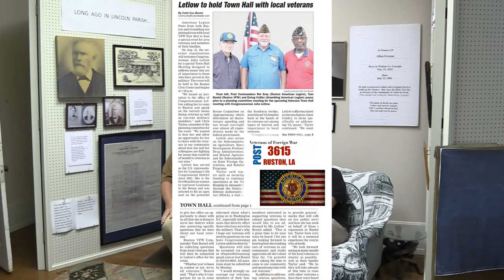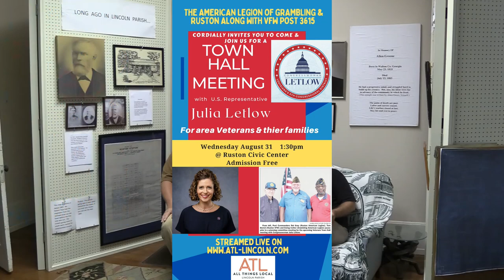Veterans Town Hall Meeting with US Representative Julia Letlow Wed 8/31 1:30 Ruston Civic Center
VFW Post 3615 Commander Tom Boniol talks with Rick Godley about the upcoming Town Hall Meeting with Julia Letlow, Wed. 8/31   1:30   Ruston Civic Center.

This event will be streamed LIVE on Rick Godley's Streaming Network

Today's show was filmed at The Lincoln Parish Museum & Historical Society.

Our museum is desperate need of some TLC before we begin hosting Chautauqua’s series, exhibits, educational events for our communities.  Matter of fact, our goal is to get ‘our house in order’ and be the hub or epicenter of the Sesquicentennial of Lincoln Parish next year!

Since 1975 you and others have helped sustain this precious resource and we are grateful.  Would you be willing to invest in ‘Operation Rapid-Reboot’?

I am in the process of getting quotes for overall cleaning both inside and outside the building.  Installing new energy efficient lights, landscaping, and the rebuilding of the gazebo, rejuvenate our gardens to name a few projects.

Thank you in advance for helping launch the 2nd Renaissance of The Lincoln Museum and Historical Society.

Let’s create a remarkable future.

Yes! happy to help continue the legacy.
$1000  ‘Rapid-Reboot’ Partner   $750  Sustaining Partner